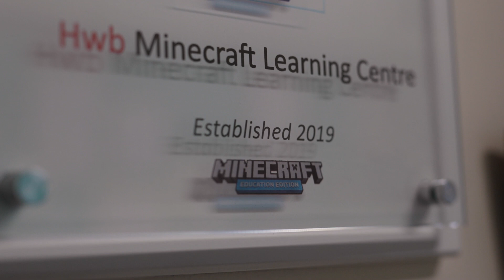How Wales Hwb sparked educators' imaginations and amplified learning outcomes with Minecraft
After rolling out Microsoft 365 countrywide, Wales Hwb decided to drive innovation with Minecraft and designed and implemented a model for at-scale educator professional development. This transformative training program has led to student learning outcomes, sustained educator engagement, and Minecraft becoming an integral tool to deliver national curriculum.

Learn more about professional development and take free online course to get started